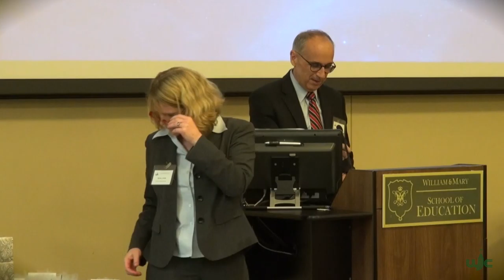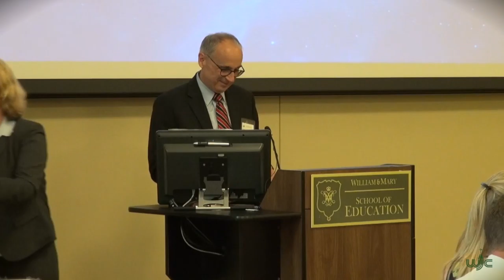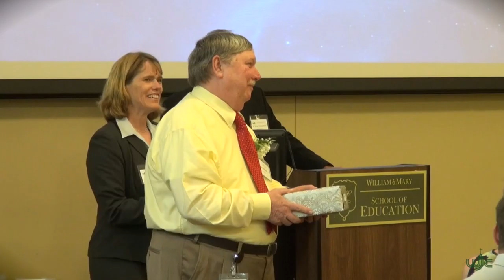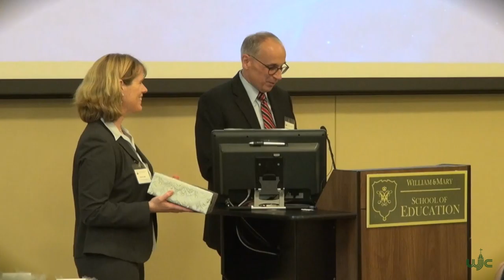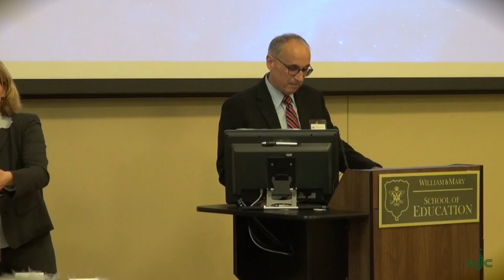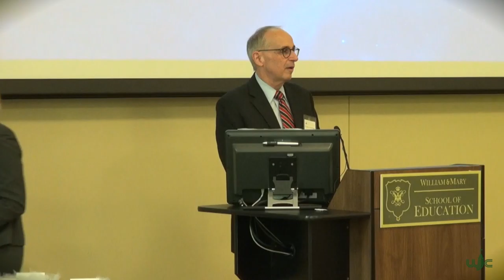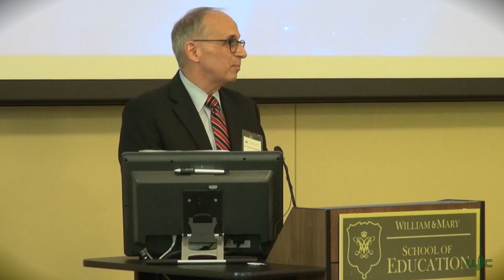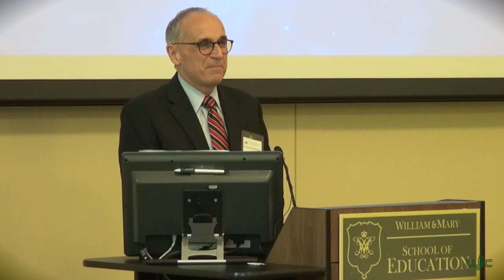WJCC 2016 Service Pin & Retirement Ceremony